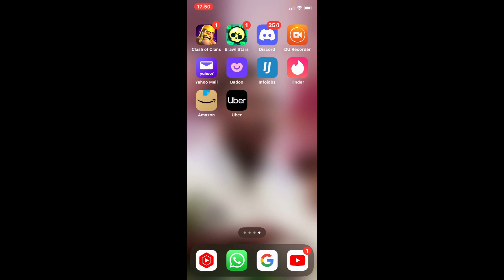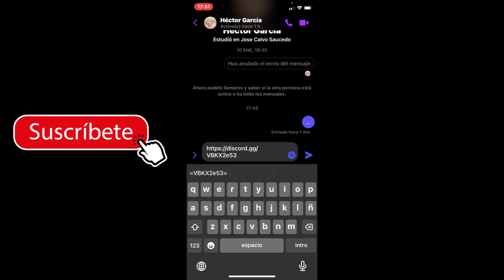Como VER el Código de Invitación de mi Grupo de Discord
Para ver el código de invitación de tu propio grupo de Discord, sigue estos pasos:

1. Abre Discord en tu dispositivo y accede a tu servidor.
2. Haz clic con el botón derecho del ratón en el nombre del servidor en la lista de servidores de la izquierda.
3. En el menú desplegable, selecciona "Configuración del servidor".
4. En la ventana de configuración del servidor, ve a la pestaña "Invitaciones instantáneas" o "Invitaciones".
5. Aquí encontrarás el código de invitación del servidor. Puede estar en forma de una URL o un código alfanumérico.

Recuerda que los códigos de invitación son sensibles a mayúsculas y minúsculas, así que asegúrate de copiarlo correctamente si deseas compartirlo con otros usuarios.

Ten en cuenta que es importante mantener el código de invitación de tu servidor seguro y solo compartirlo con personas de confianza. Si en algún momento sospechas que el código de invitación ha sido compartido de manera inapropiada o se ha vuelto público, puedes regenerar un nuevo código de invitación en la misma pestaña de configuración del servidor.

¡Espero que esta información te sea útil y que puedas encontrar el código de invitación de tu grupo de Discord sin problemas!